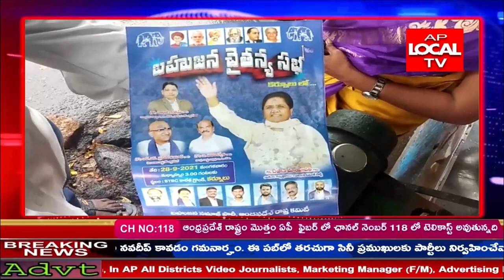ఈ నెల 28 వ తేదీన కర్నూలు లో నిర్వహిస్తున్న బహుజన చైతన్య సభను విజయవంతం చెయ్యాలని పిలుపు